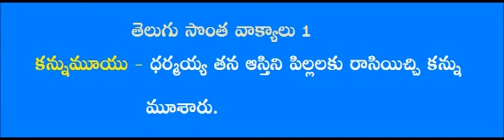Telugu grammar - Telugu Literature - sontha vakyalu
This channel contains Telugu  videos that explain Telugu Grammar along with examples.